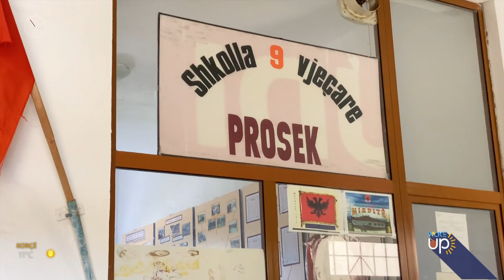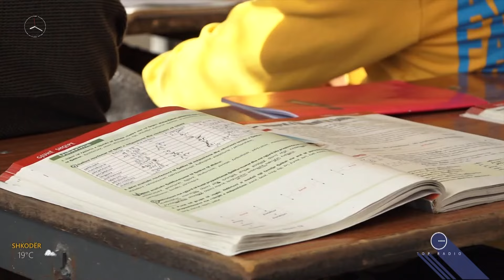Të rinjtë kanë humbur interesin për shkollën, mësuesja: Po bëhen gabime!/ Wake Up